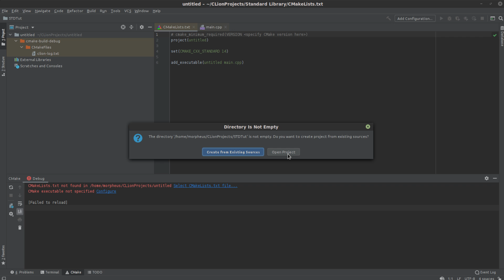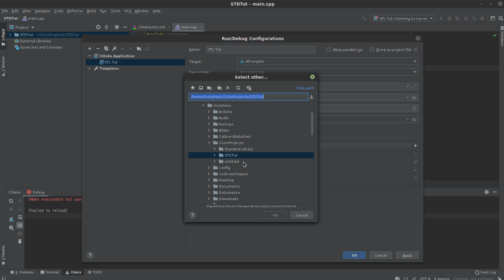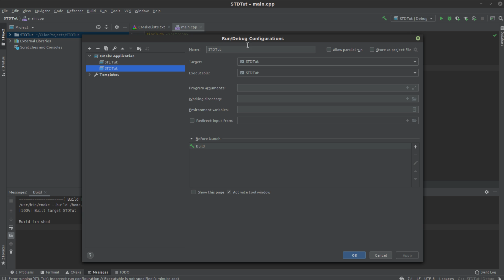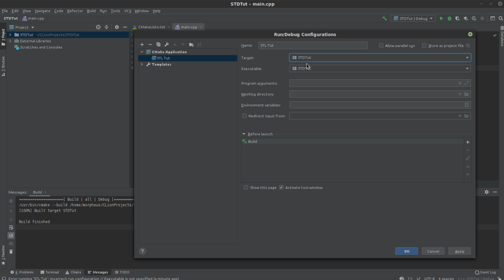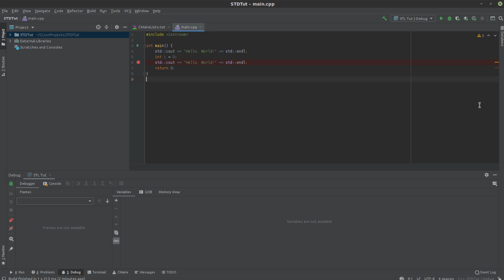Modern C++ - Die IDE CLion einrichten